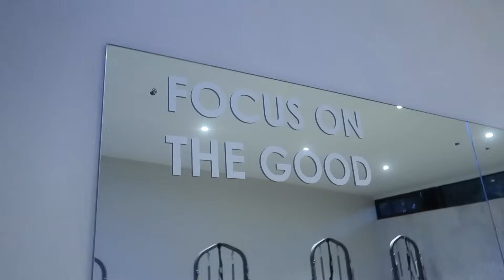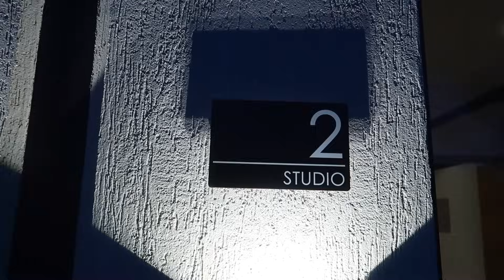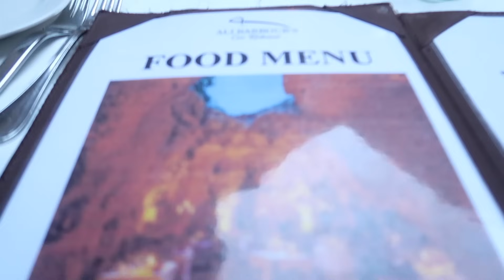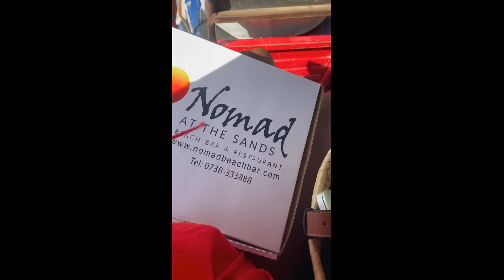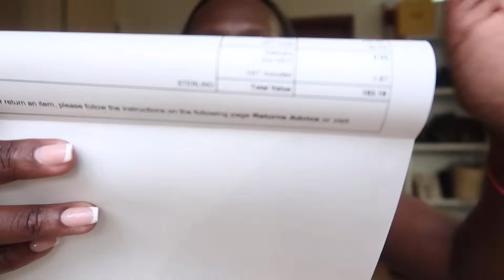WEEKLY VLOG | BEACH BREAK, STARTED PILATES, NIKE GEAR & MORE | Nelly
In this vlog I join a pilates, head to beach for mid term break, unbox some YSL shoes and goodies from ASOS plus the cat always makes appearance. Happy watching

TickTok: Geekonfashion
Threads: Geekonfashion

Ali Barbours Cave restaurant
Nomad beach restaurant at Sands & Nomad
Saint Laurent espadrilles uk 40 (should have just bought m size but its not a train smash)